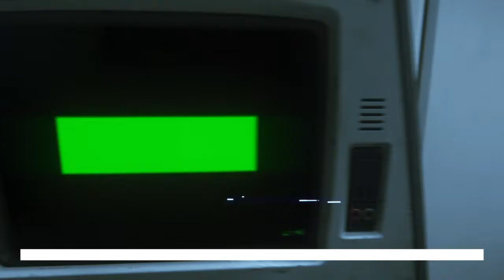Alien Isolation Let's Play FR épisode 38: Bonjour voisin!!!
Oooooooh voisin!